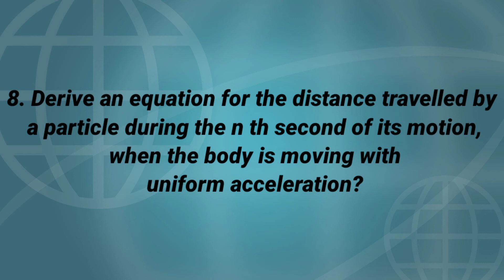kerala Diploma 1st Semester Exam Question Paper |important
kerala Diploma previous year question papers